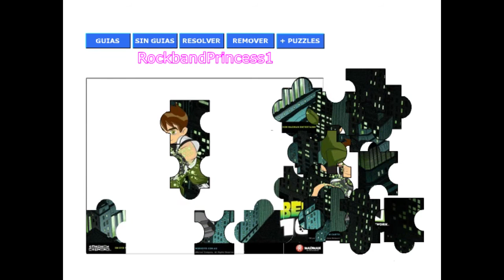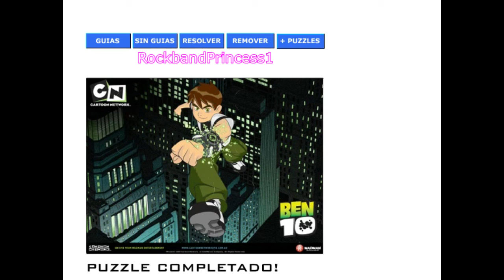Ben 10 Puzzle Games